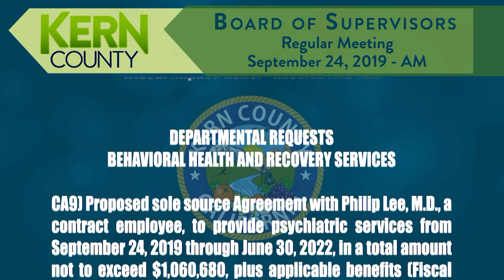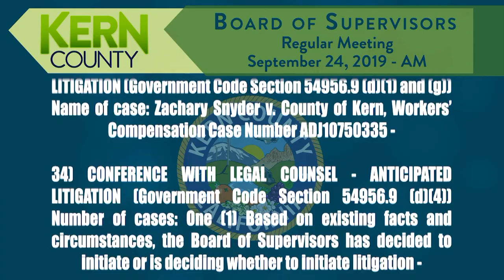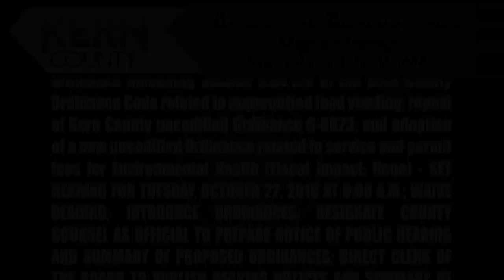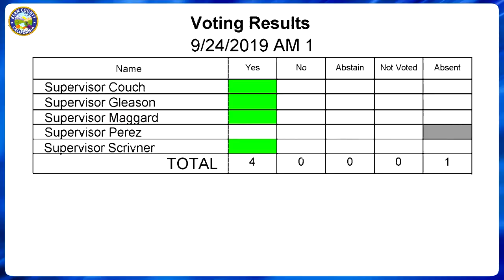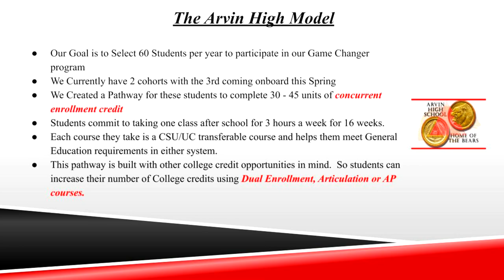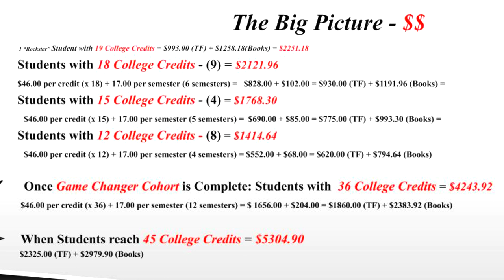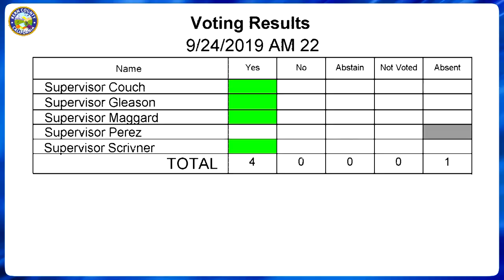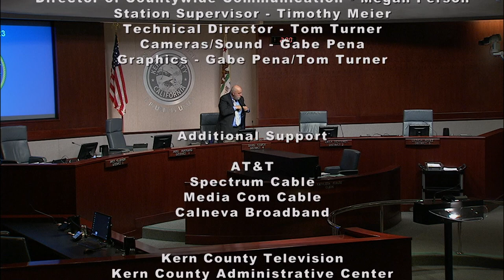Kern County Board of Supervisors 9:00 a.m. meeting for Tuesday, September 24, 2019